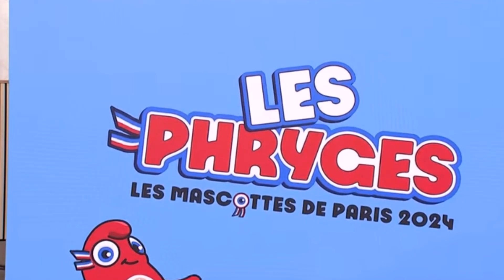जानिए ओलंपिक फ़्रीज़ और पैरालंपिक फ़्रीज़ के बारे में: पेरिस 2024 शुभंकर की कहानी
फ्रांसीसी क्रांति के दौर में आजादी की तलाश का परिचायक बनी 'फ्रिजीयन कैप” को पेरिस ओलंपिक और पैरालम्पिक
2024 का शुभंकर बनाया गया है। चटख लाल रंग की इस कैप को “लिबर्टी कैप” भी कहा जाता है। त्रिकोणाकार की यह कैप फारस, बाल्कन, श्रेस, डाशिया और फ्रिजिया में पहनी जाने वाली पारंपरिक टोपी का आधुनिक संस्करण है। फ्रांस की क्रांति के दौरान यह आजादी की तलाश का परिचायक बनी और अभी भी फ्रांस की प्रतीक मारियाने की प्रतिमा ने यह टोपी पहनी हुई है।
ओलिम्पिक कैप त्रिकोण आकार की है और इसकी नीली आंखे है। इसने रंग बिरंगे कपड़े पहने हैं और तीन रंगों की रिबिन भी पहनी हुई है। पैरालम्पिक कैप में इसे कृत्रिम टांग के साथ दिखाया गया है। आयोजकों ने कहा कि वह अतीत के खेलों की तरह किसी प्राणी या किसी और चीज को शुभंकर नहीं बनाना चाहते थे बल्कि ऐसा कुछ चाहते थे जो उनके आदर्शों का परिचायक हो।
फ़्रांसीसी लोगों के लिए, यह एक बहुत प्रसिद्ध वस्तु है जो स्वतंत्रता का प्रतीक है। यह एक ऐसी वस्तु है, जो पूरी दुनिया में शुभंकर का प्रतिनिधित्व करेगी। तथ्य यह है कि पैरालंपिक के शुभंकर में दिखाई देने वाली अक्षमता भी एक मज़बूत संदेश देती है: समावेश को बढ़ावा देने के लिए।"
ओलंपिक फ़्रीज़ और पैरालंपिक फ़्रीज़ शुभंकर फ़्रीज़ियन कैप पर आधारित हैं, जो पूरे फ़्रांसीसी इतिहास में स्वतंत्रता का प्रतीक रही है। वे फ़्रांसीसी लोगों के लिए एक सामान्य संदर्भ हैं, जिसमें कला की दुनिया (स्वतंत्रता के रूप में) और फ़्रांसीसी संस्थानों में रिपब्लिक के प्रतीक के रूप में शामिल है। फ़्रीज़ियन कैप को हर टाउन हॉल में प्रतिष्ठित फ़िगर मैरिएन के सिर के ऊपर देखा जाता है और यहां तक कि फ़्रांस में रोज़मर्रा की वस्तुओं जैसे सिक्कों और टिकटों पर भी इसे देखा जा सकता है। वे रोमन काल में आज़ाद गुलामों द्वारा पहनी जाने वाली स्वतंत्रता का एक अंतरराष्ट्रीय प्रतीक भी है और उत्तर व दक्षिण अमेरिका में अलग-अलग प्रतीकों पर दिखाई देती हैं। फ़्रीज़ियन कैप के रूप में भी इसे जाना जाता है, फ़्रीज़ियन कैप फ़्रांसीसी रिपब्लिक के प्रतीकों में से एक बन गई है।
अब फ़्रीज़ ओलंपिक खेल पेरिस 2024 के लिए वापस आ गया है, दुनिया को यह दिखाने के लिए वो तैयार है कि वे साहसी, दृढ़ संकल्प और सफल होने के लिए कुछ भी करने को तैयार हैं।
ओलंपिक फ़्रीज़ और पैरालंपिक फ़्रीज़ दोनों खेल में एक क्रांति शुरू करने के मिशन पर हैं। वो दुनिया को दिखा रहे हैं कि खेल सब कुछ बदल सकता है और यह समाज में एक प्रमुख स्थान का हक़दार है।
वे हमारे जीवन, स्वास्थ्य, दूसरों के साथ संबंधों और प्रकृति सहित खेल के माध्यम से बदलाव को बढ़ावा देने के लिए हर दिन काम करेंगे। तो तैयार हो जाइए, यह तो बस शुरुआत है.